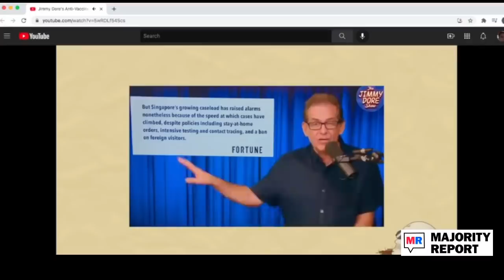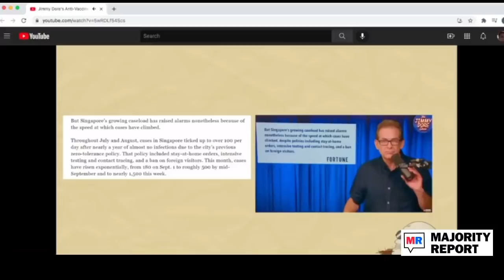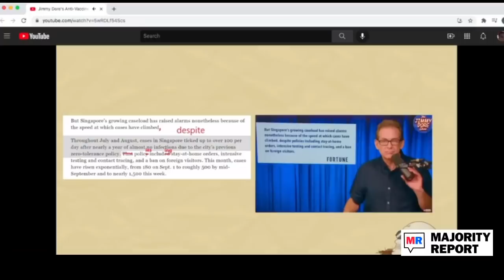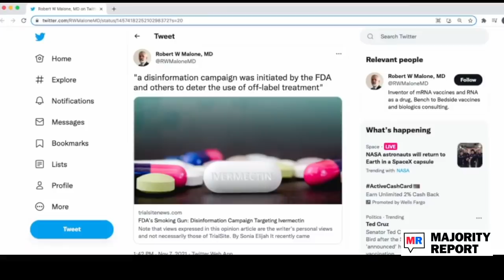Jimmy Dore BUSTED Rewriting News Articles To Fit Anti-Vax Narrative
Sam and the MR Crew take a look at @Shaun_vids's surgical dissection of @thejimmydoreshow's anti-vax talking points, how he’s been lying by manipulating sources to buttress those points, and that he’s still taking cues from cranks like the “mRNA founder” Robert Malone.